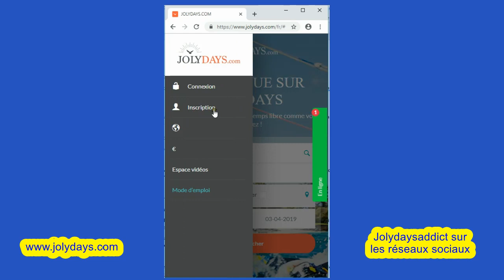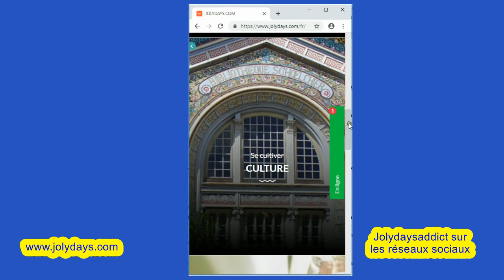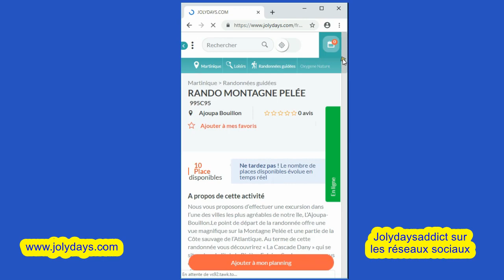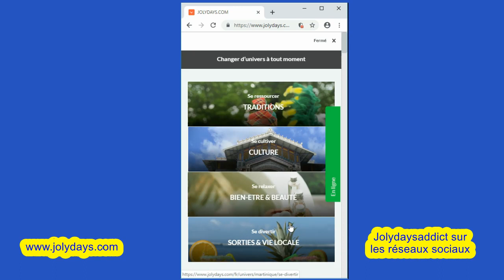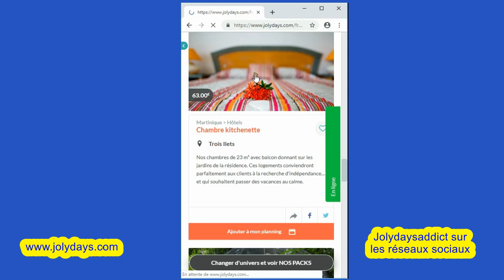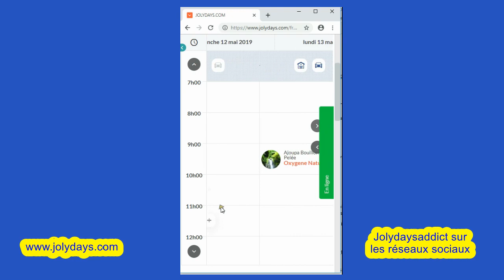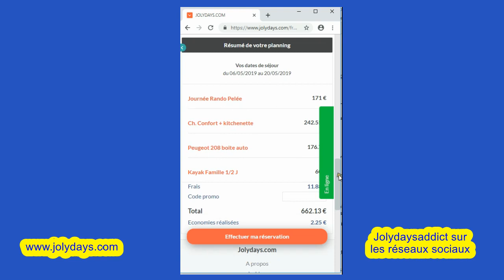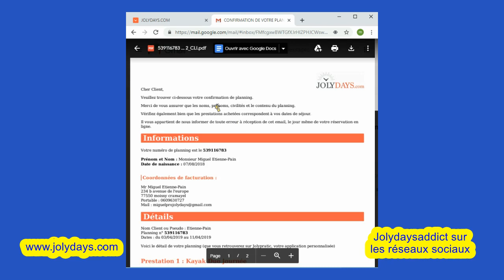Organisation complète vacances Martinique et vacances Guadeloupe en 10 min très facilement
Bonjour ! Démo en vidéo d’organisation de vacances en Martinique ou de vacances en Guadeloupe en 10 min avec Jolydays.com